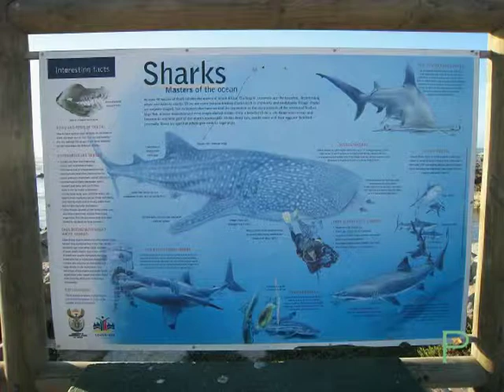IV° Spedizione 2007 Sintesi della Spedizione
Filmato realizzato da Enrico Rabboni della IV° Spedizione del 2007 con belle riprese subacquee e breaching accanto all'imbarcazione